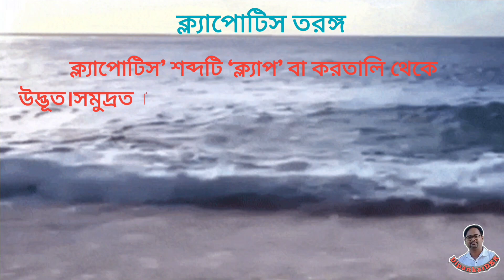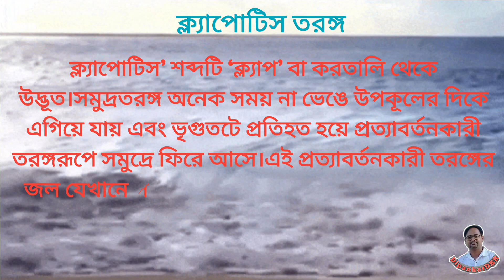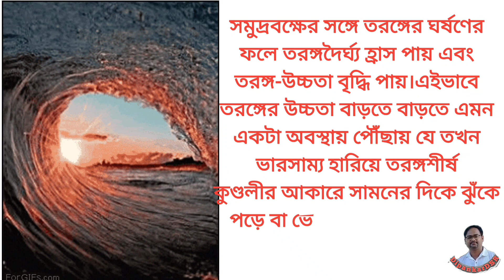ক্ল্যাপোটিস ও ঊর্মিভঙ্গ।।দ্বাদশ শ্রেণী।।সমুদ্র তরঙ্গ।।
সমুদ্র তরঙ্গের সঞ্চয় কার্যের ফলে সৃষ্ট ভূমিরুপ।,সমুদ্র তরঙ্গের ক্ষয় কাজের প্রক্রিয়া,সামুদ্রিক প্রক্রিয়া ও সংশ্লিষ্ট ভূমিরুপ,সামুদ্রিক ক্ষয়জাত ভূমিরুপ,সামুদ্রিক প্রক্রিয়া,marine processes and associated landforms,marine processes and resultant landforms in bengali,coastal landforms,coastal erosion,ocean wave,sea beach,shore,depositional landforms by sea wave